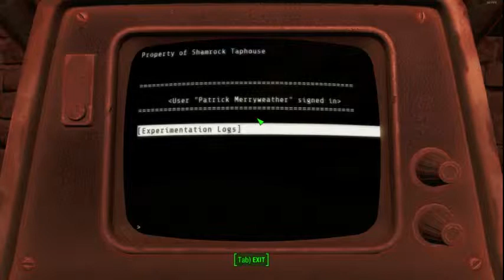Fallout 4 Survival: P1E19: Shamrock Taphouse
Fallout 4, survival difficulty, playthrough 1, episode 19: While listening to Silver Shroud radio (attempting but failing to start that quest), I stumble upon Shamrock Taphouse.